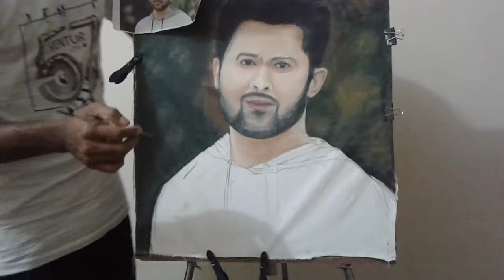Oil painting portrait of indian bollywood Supper Star: Probhas / portrait /oil painting for beginner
hi guys, todays I share a fantastic painting.Enjoy this video A to Z.  And don't forget to share and comment if you liked my video.And if you were a new viewrs in my chaanel I say at first subscribe my chaanel to enjoy everyday my painting videos.